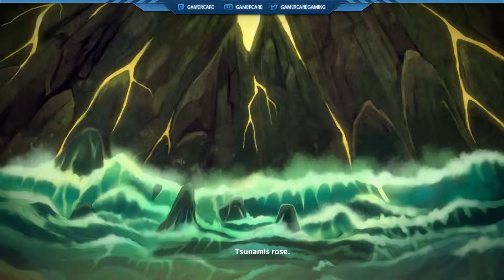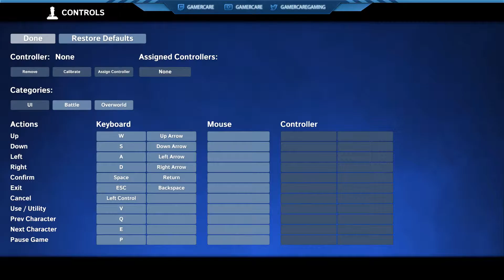EARTHLOCK: Festival of Magic - First Look